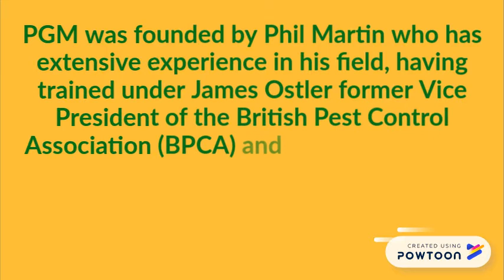PGM & SON | Positive Pest Control Herefordshire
PGM & Son provide pest control solutions to individuals and businesses across Herefordshire.
"Pests are our passion, we follow the CRRU Code of Best Practice"
Are you looking for the best Pest Control Company in Hereford?

We provide the most effective pest control treatments to eliminate any pest problem for residential and commercial properties.
Our team is trained and certified to protect your home or business from any pest!
Wasps | Rat infestations | Mice | Moles | Carpet moth | Carpet Beetle | Cockroaches | Birds | Ants | Fleas | Hornets | Bedbugs and more!